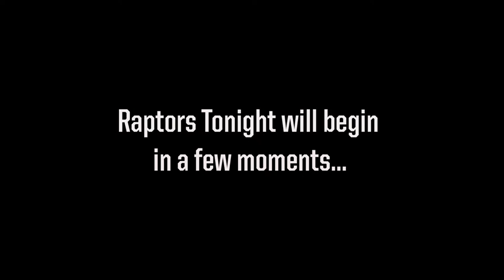Raptors Tonight | Apr 10 | Raptors @ Nets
Jack Armstrong, Jevohn Shepherd, Paul Jones, and host Randy Urban break down the Toronto Raptors' 106-102 loss to the Brooklyn Nets.

Send us your questions and comments about the game and other NBA news!